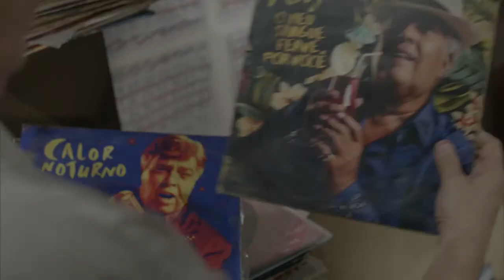Trailer Magal y los Hormigas Pelicula brasileña en español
Juan y su familia conprenderán que la vida no es sólo trabajar.
Juan es un obrero jubilado al borde de la depresión que odia a Sidney Magal, conocido como el rey del bamboleo. Un día Magal se le aparece en una visión y, seguiendo la fábula, empieza a enseñarle a la "hormiga" Juan cómo sacar partido del secreto de la "cigarra". Juan aprenderá a disfrutar de la vida, reconquistará a su mujer y ayudará a su hijo.